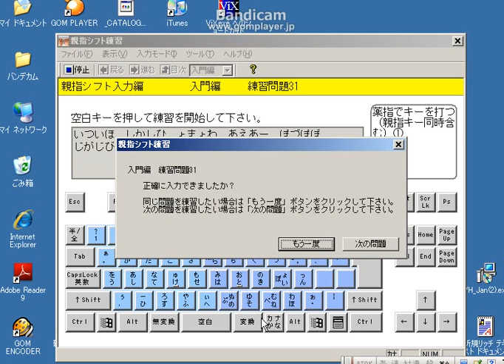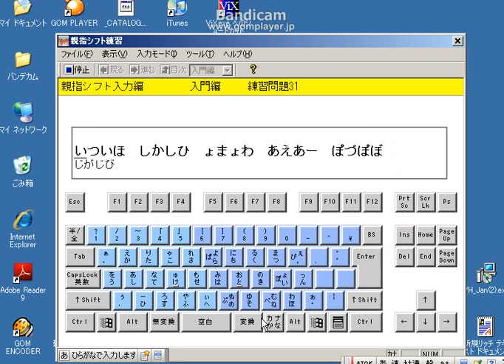親指シフト入門３０.avi